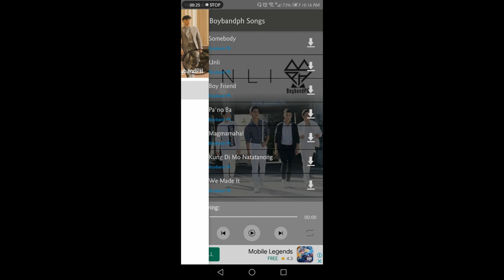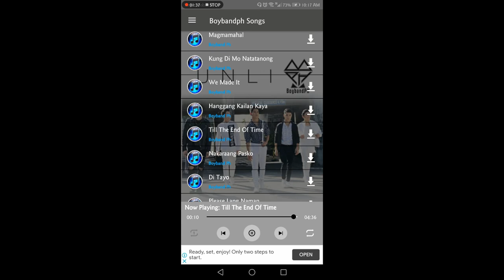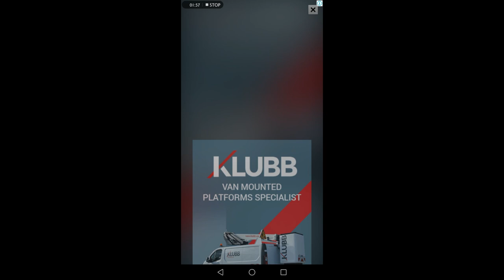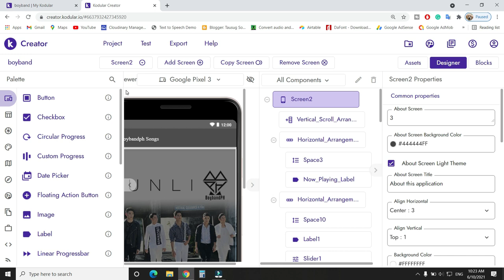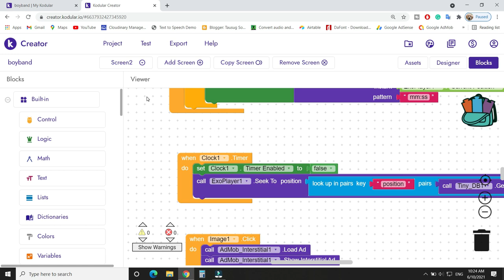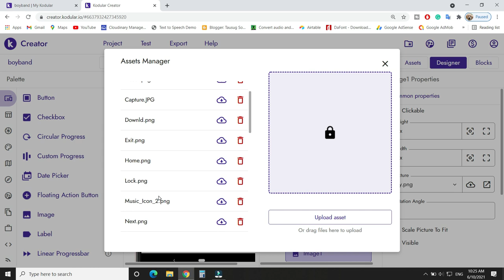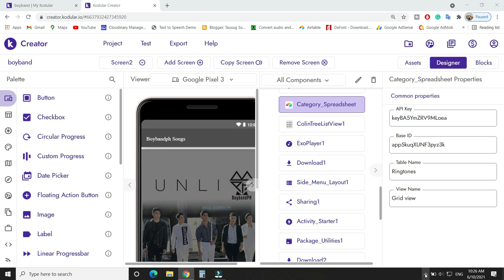Online Music Player 2021 I kodular Free aia File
Online Music Player 2021 kodular.

Create your own online music player for free. you can download the aia file freely, just need your small help. Thanks.